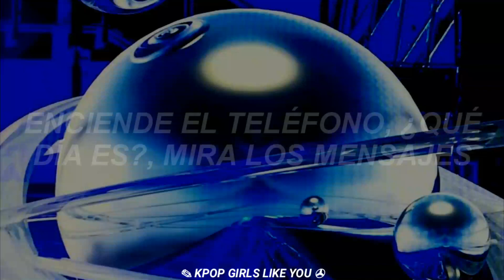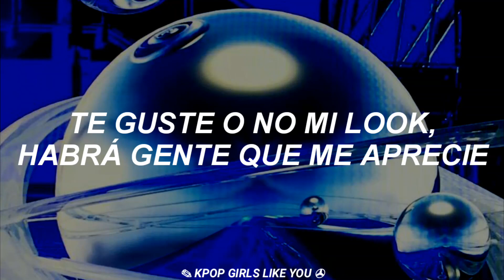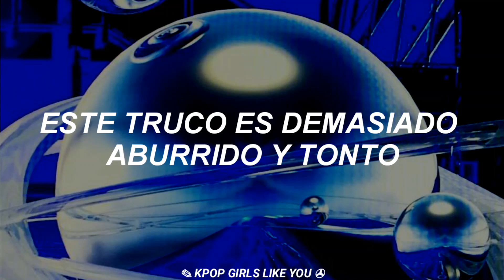THE9 - Dumb Dumb Boom // (Sub Español)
Tienen todo el derecho de decirmelos ~ ♡